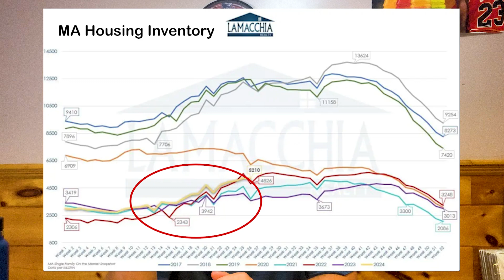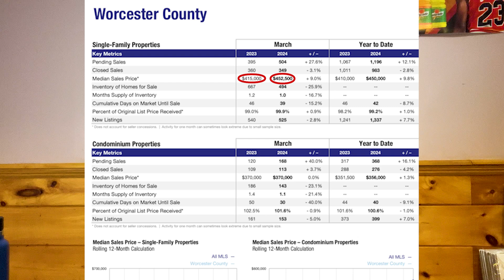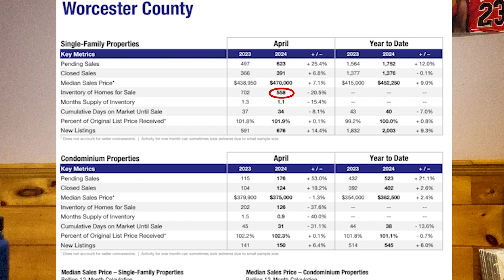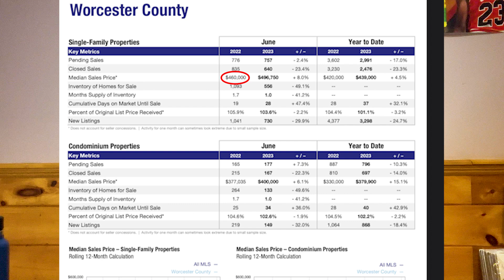Is There a Perfect Time of Year to Sell a House in Massachusetts?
Nothing is ever perfect in life, but selling your house at a certain time of year in Massachusetts increases your odds of getting the offer you're looking for.

So, when is that time of year? Spring, summer, fall, or winter?

I'm a Realtor with Lamacchia Realty in Leominster MA. I can help you anywhere in the world.